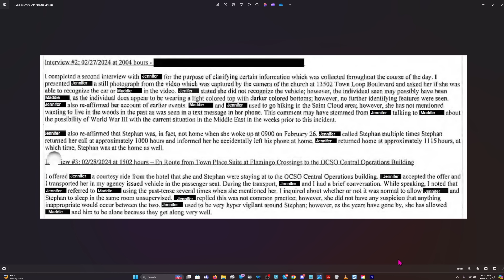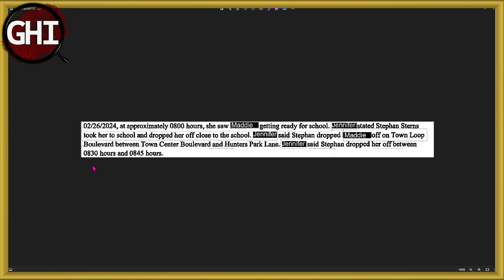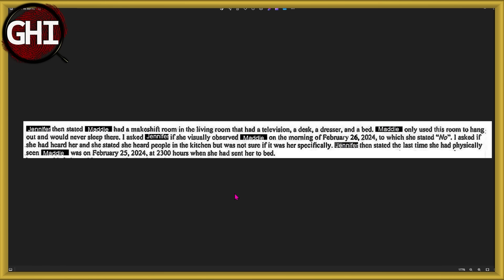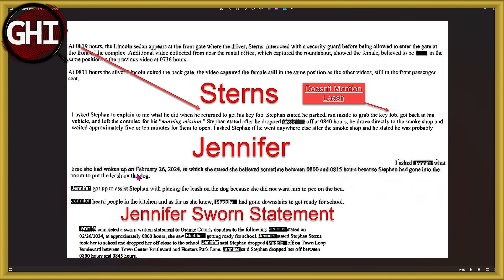What is The Truth - Jennifer Soto - Madeline Soto Case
This video examines some of the elements that people assume are true but there is a reality that needs to be presented.

Dyatlov Pass
Death of nine

CrimeCon promo
3MEN20

car jumper
httpsamzn.to33VeUhz

My Gear!
Mavic Mini

Razer Kiyo

Yamaha MG10XU